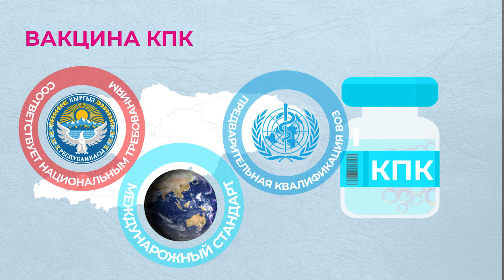Качество и безопасность вакцины КПК